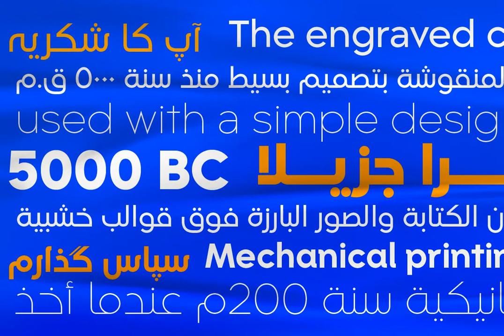Madani Arabic Font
Download Madani Arabic Font at YouWorkForThem

Madani Arabic is new version of Madani with the addition of Arabic glyphs, for Arabic, Urdu, and Farsi. Basic form for Arabic font is refers to the Arabic Kufi style, with a geometric approach to harmony with Latin.